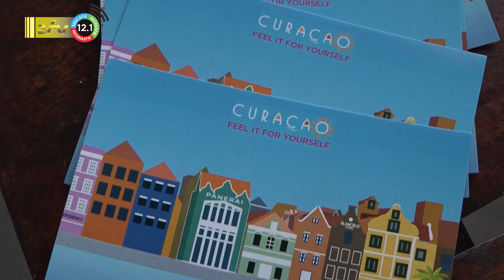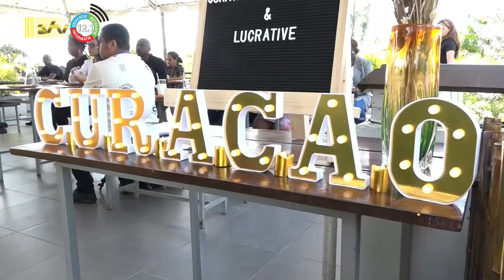13 07 2023 Curacao op bezoek in Suriname